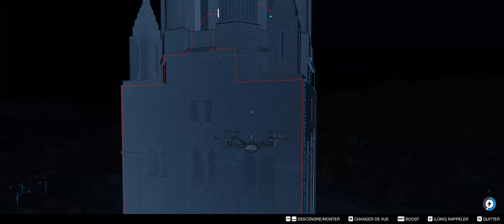Watch Dogs 2: 911 $ :Les Poches vides: Service clientèle - Walkthrough 32 [FR]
WatchDogs 2: 911 $ :Les Poches vides: Service clientèle - Distributeurs du ctOS - Walkthrough 32 [FR]
Tester l'Exploit sur les distributeurs du ctOS
Données Clés Stanford
+1 point recherche

Let's play Fr - Français
1440p HD - 60fps - Ultra - Pc
Config: i7 6950X  - Sli Titan X (Pascal)